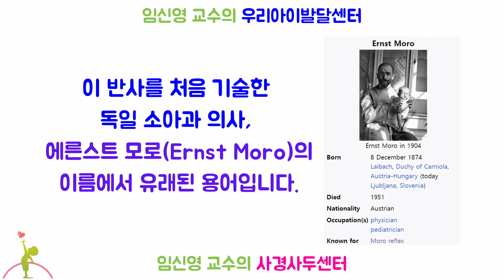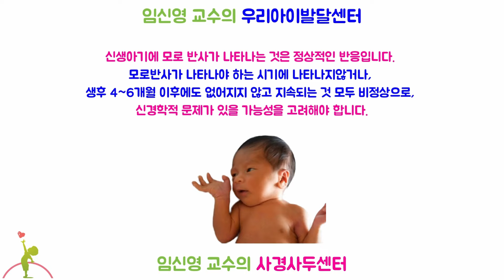295. 모로 반사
00:00 오프닝
00:05 모로 반사란?
00:40 모로 반사는 언제 나타나요?
01:17 모로 반사의 의미
01:54 모로 반사와 속싸개
02:41 맺음말

음악: Kevin MacLeod의 Bethlehem - Christmas에는 크리에이티브 커먼즈 저작자 표시 4.0 라이선스가 적용됩니다.